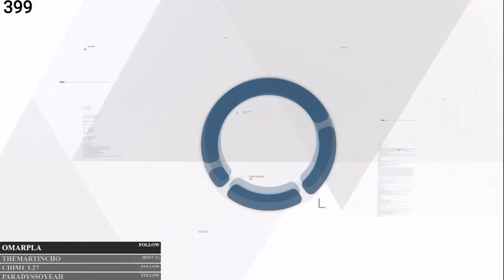Detroit Become Human | En Español | Cap 8